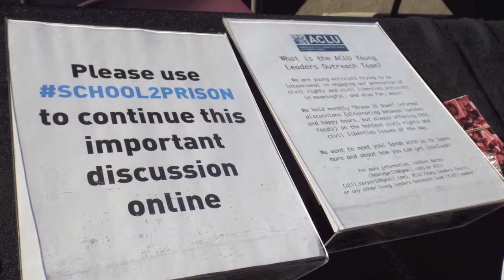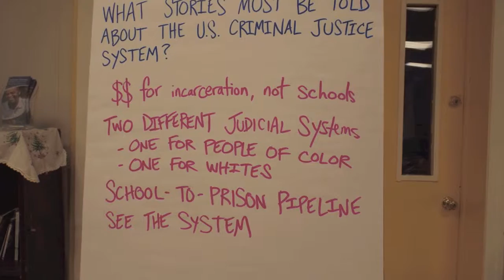Harold Jordan Stopping The Criminalization of Youth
Are the youth of low income under resourced communities targeted for a life of crime? I mean first destroy the family via slavery via political pawns now just destroy the safe residential community and build slave ship prisons. How did we get to this state of turning social services into rape culture in living color? How  is not all life valued for the life that we create?